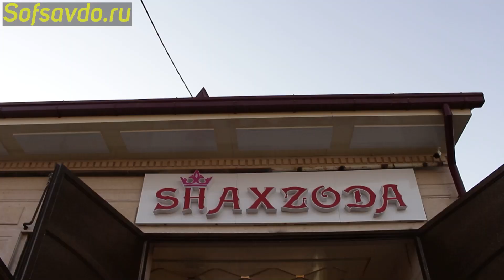Siz Kutgan Dachani DODASI